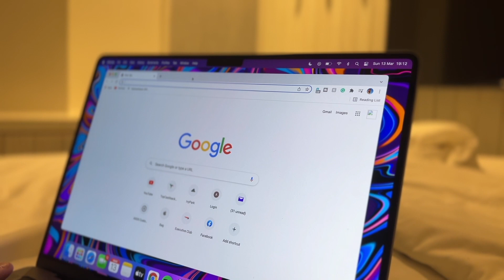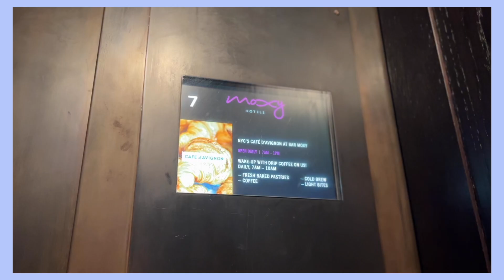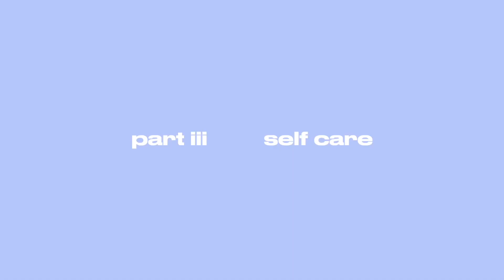AN EVENING IN NYC...